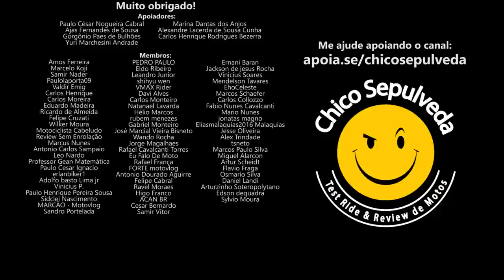Garantia Negada por instalar acessório em moto - Entenda seus direitos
Black Boots
Calçados com estilo, conforto e segurança